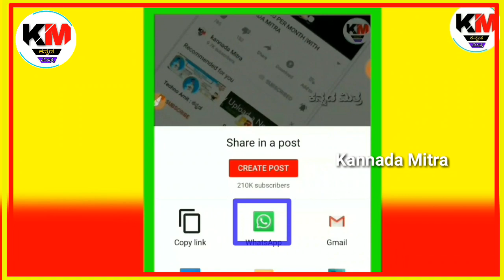ಇವತ್ತು ರೈತರ ಖಾತೆಗೆ ಹಣ ವರ್ಗಾವಣೆ // ಯಡಿಯೂರಪ್ಪ ಅವರಿಂದ ಎಲ್ಲಾ ರೈತರಿಗೆ ಭರ್ಜರಿ ಕೊಡುಗೆ //kannada